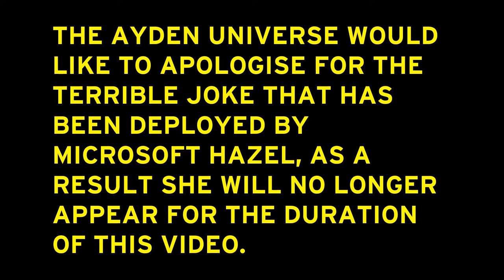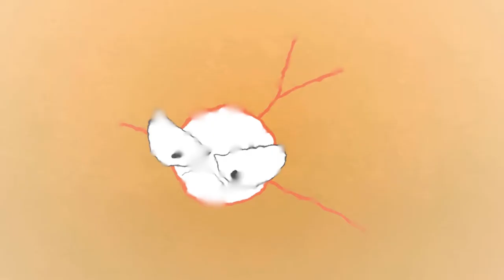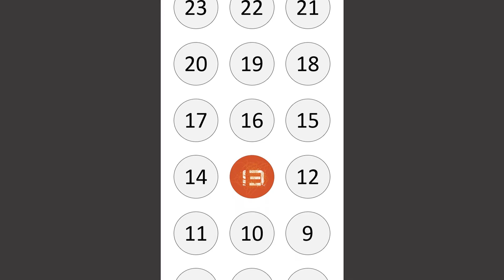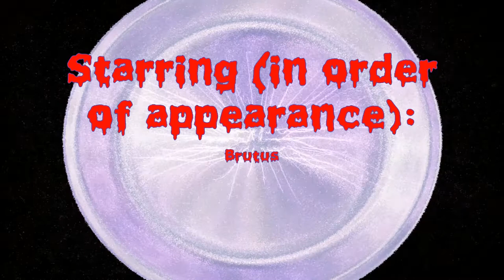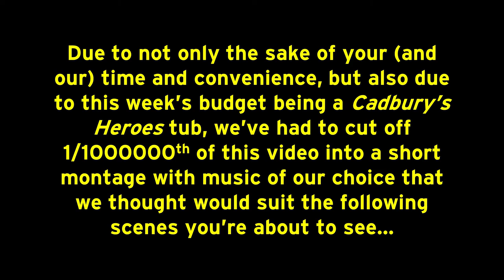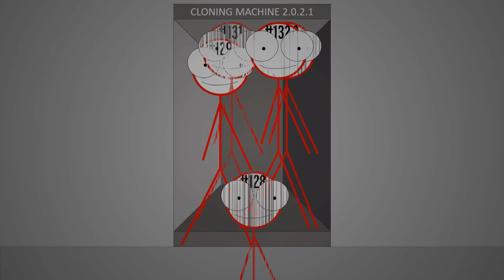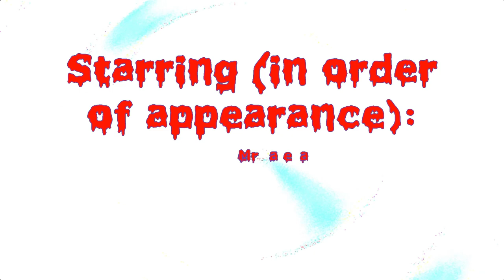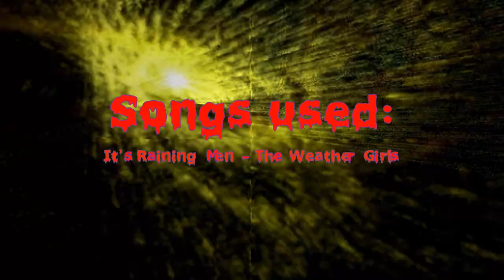SAM'S SCARY SUNDAY | Happy Halloween from AydenC! (2021)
(A.K.A. Microsoft Sam's Mostly Scary Mad Sunday)

Well, after 5 days in the making in such a short notice (26th of October - 30th of October, 2021), the next Halloween video is complete and good golly Miss Molly, it is quite a ride worth strapping yourselves into!

Sit back and enjoy Microsoft Sam's Halloween as it goes absolutely terrifiyi... errr, I mean, absolutely terrific! *What can possibly go wrong? :D*